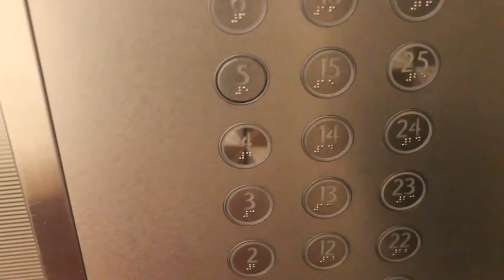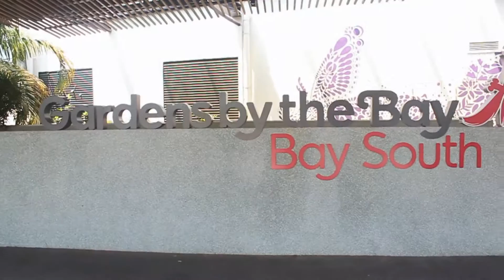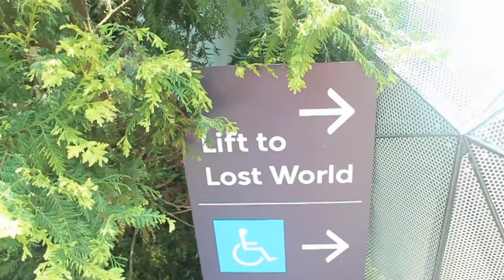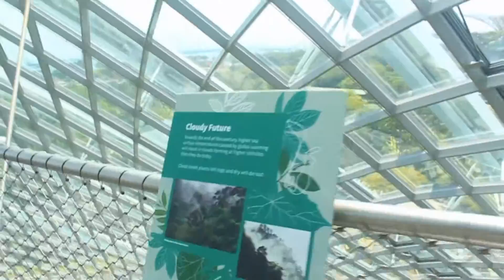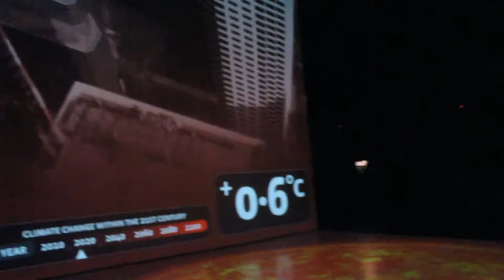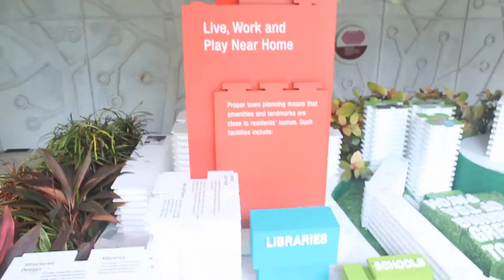Singapore Vblog 1